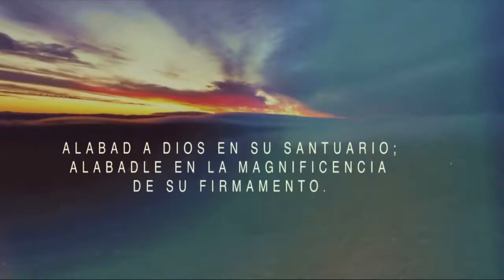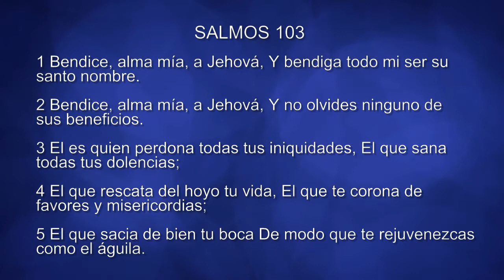Bendice alma mía al Señor. 2da parte (Pr. Raffi Inoa)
PALABRA VIVA es grabado en el Centro Cristiano El Buen Samaritano y editado para la televisión. El Centro Cristiano El Buen Samaritano es una iglesia ubicada en la calle Padre Fantino No. 30, Bonao Ciudad de Dios, República Dominicana. Tel.
Culto Domingo 17 de Mayo 2020